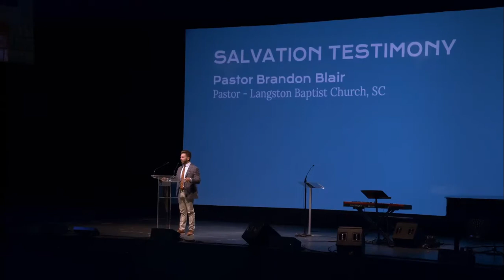Pastor Brandon Blair Testimony - 2022 Gideon International Convention